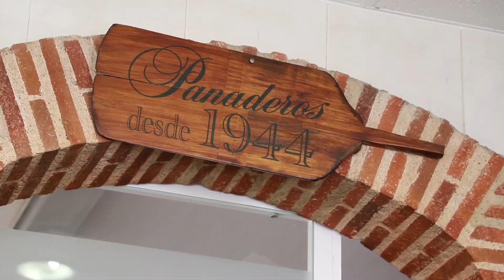Pastelería Alfonso González, en Carbajosa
La Panadería de Alfonso González es un referente en Carbajosa de la Sagrada en la elaboración de hornazos, panes y dulces. Abrió sus puertas en 1944 y ya va por la tercera generación que regenta el negocio familiar al que actualmente dan continuidad los hijos y que ha ido ampliando instalaciones con la apertura de la pastelería hace nueve años para ampliar la oferta de productos artesanos.